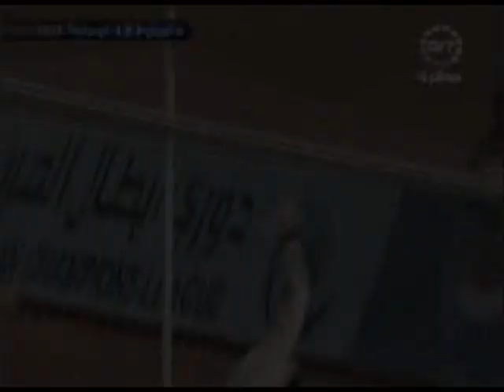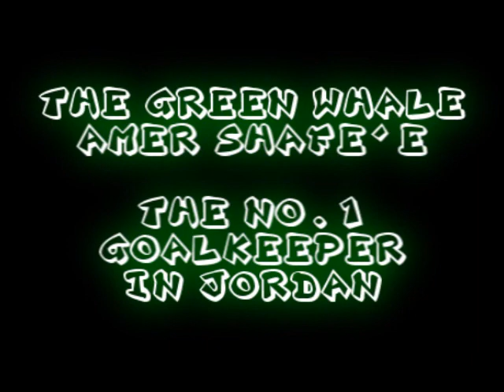Amer Shafe'e - The Green Whale.wmv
Amer Shafe'e
AL-Wehdat
alweehdat.net
Jordan
عامر شفيع
الوحدات
الوحدات نت
الاردن